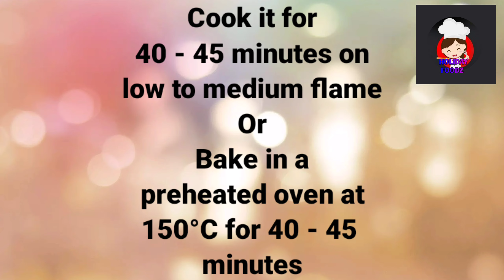Black Forest Cake | Black forest cake without oven | Christmas cake | Christmas Special recipe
Hello friends
Welcome to holiday foodz

🍁.   For frosting
          Dark compound chocolate - 100g
           Fresh Cherry